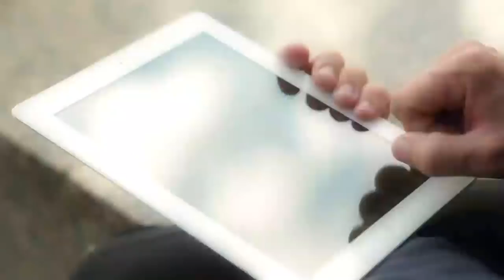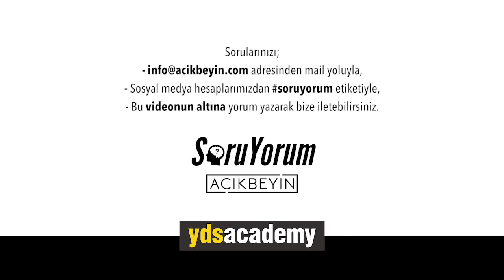SoruYorum - İnternetten Hastalık Tedavisi Öğrenmek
Bu dönemin en büyük bilgi kaynağı hiç şüphesiz ki "İnternet". Fakat doğru bilgiye ya da doğru kaynağa ulaşma olasılığımız da bu bolluk içersinde sürekli azalmakta. Örneğin "Epilepsi" hastalığının neden kaynaklandığı konusunda henüz bilimsel ve tıbbi olarak kesin bir bilgiye varılamamışken, internette bu konuyla ilgili çeşitli çözümler bulmak mümkün. Aynı durum hayatlarımızı son dönemde en çok etkileyen Covid-19 ile ilgili de mevcut. Bu bölümde bu konu üzerine bir sohbet gerçeleştirdik.